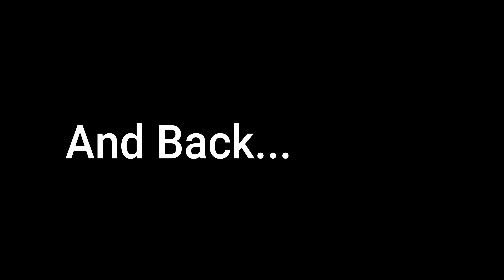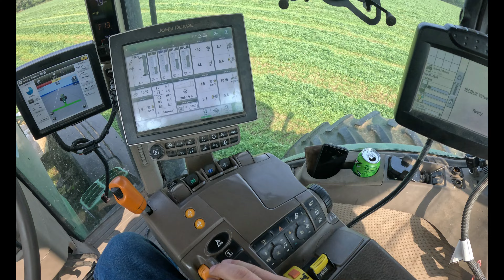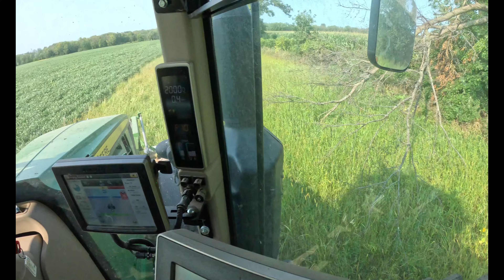Cutting 4th Crop Hay With Tipple Cutter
On todays episode we hammer down on some fourth cut alfalfa and go through some of our farms feed plans. Cutting hay is a very time consuming job that has been made faster with new technology, Enjoy!